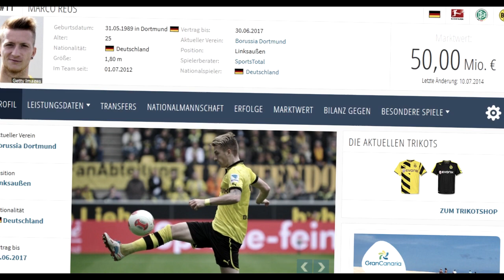IDEAS QUE DEBERÍAN IMPLEMENTAR EN SOCCER MANAGER 2021